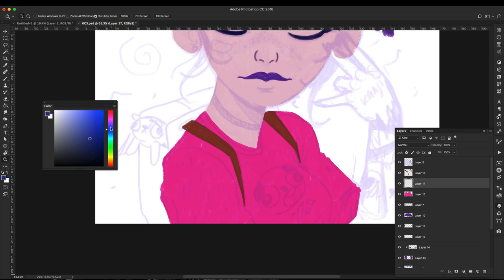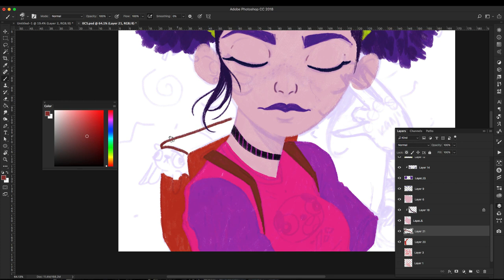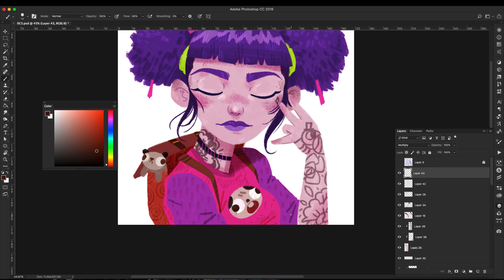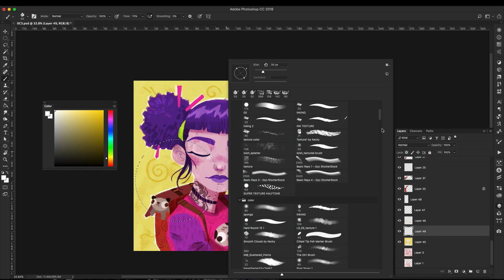PUG LOVER Character Illustration / Timelapse / Ilustración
Nuevo timelapse de otra práctica más de estilo ilustrativo. Tiempo real 1 hora con 20 minutos.
New speedpaint timelapse video, trying some new illustration styles. Hope you like it!